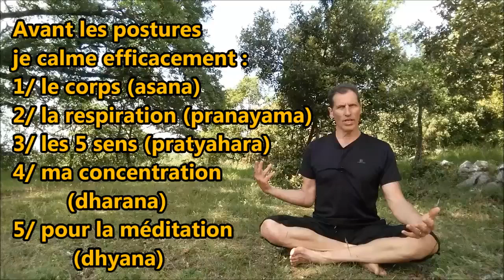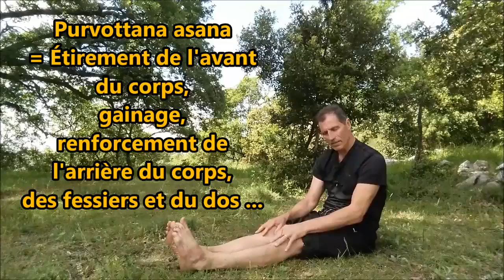👍Bonne séance de YOGA du SOIR🌛 de 10min👌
yoga calme détente calme sante bien être